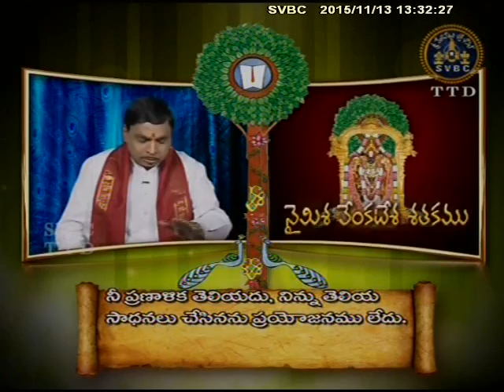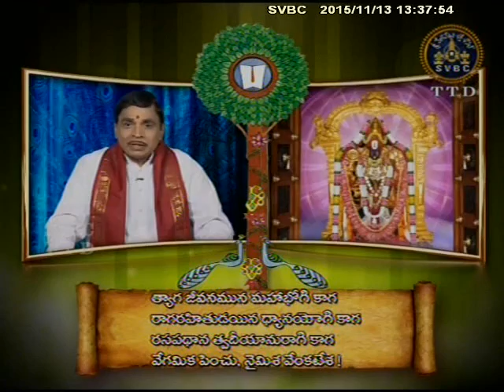SVBC TTD -Naimisa Venkateswara Satakam Ep17 13-11-15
Pravachanam by Sri Jonnavithula Ramalingeswara Sastry garu